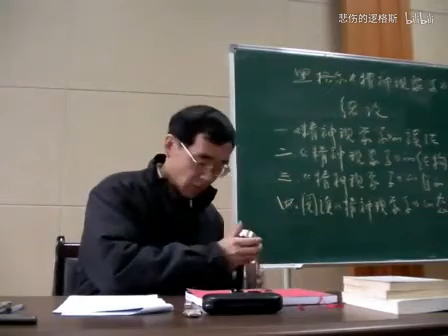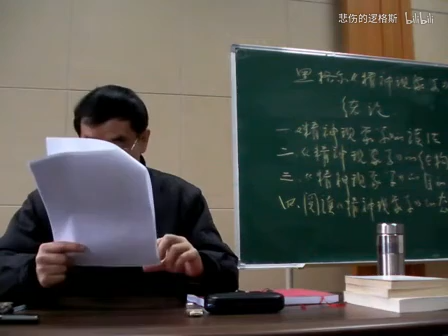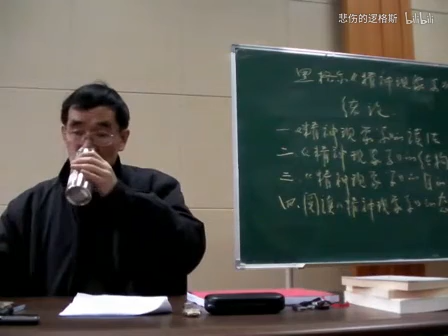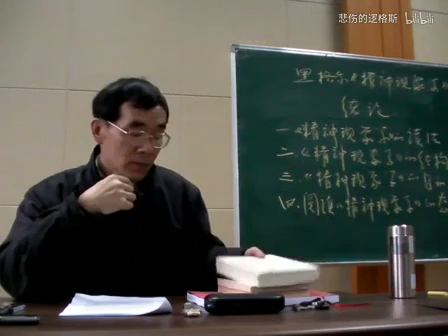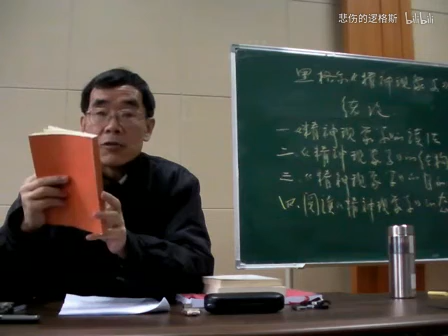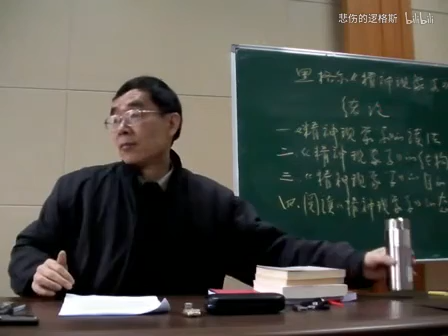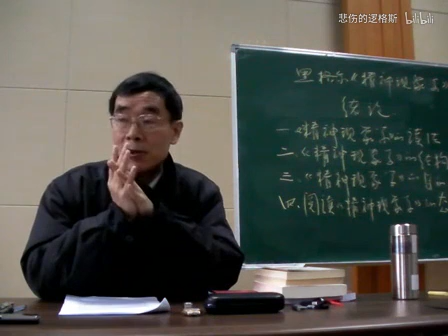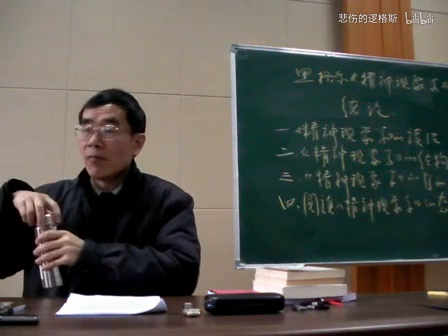【邓晓芒】《精神现象学》句读 EP01 B